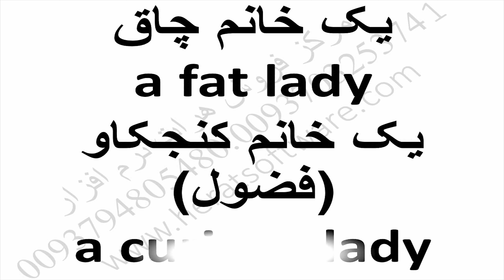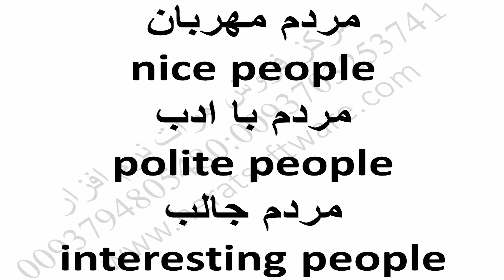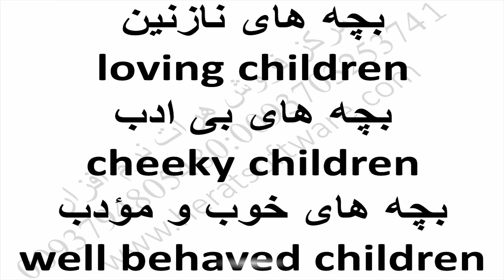Grammar Grecian Learning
Grammar Grecian Learning lessen 78